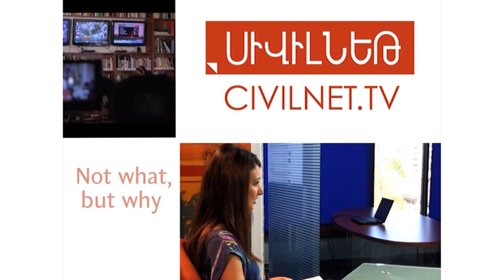TUMO Center Robotics Expo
60 students, 10 days, and a bunch of legos. The result is a combination of creativity and technology: robots. The TUMO center in Yerevan hosted this session on robotics with Spanish architect Josep Fargas